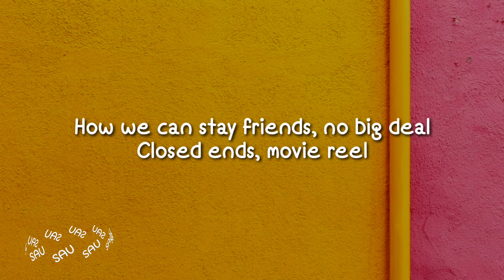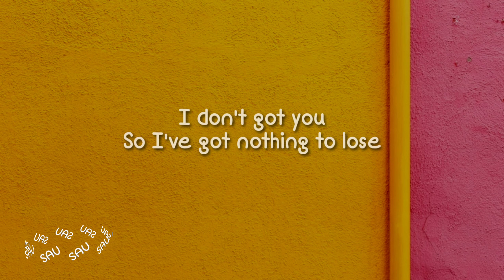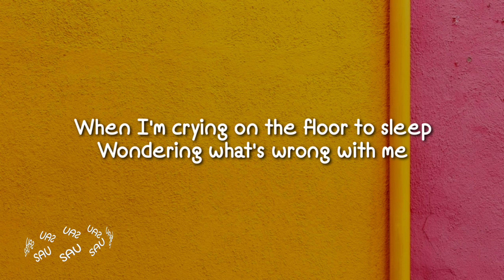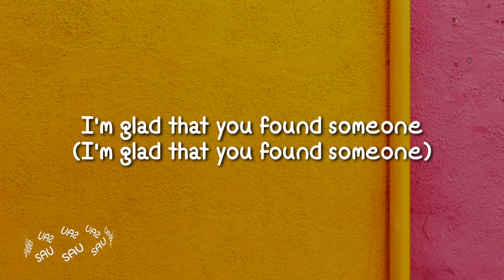sad alex & gnash - i'm glad that you found someone (Lyrics)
🎤 Lyrics: sad alex & gnash - i'm glad that you found someone

Verse 1: sad alex]
I'm glad that you found someone now
It's so cool that we're both grown-ups
How we can stay friends, no big deal
Closed ends, movie reel
No hard feelings, nothing left unsaid except

[Chorus: sad alex]
F*** you and your girlfriend too
She's a dumb bi***, how did she get you?
I swear it's not the bourbon in me
This is genuinely a f*** you from my trust issues
I don't got you so I've got nothing to lose
Here's to transparency

[Verse 2: gnash]
I know that we're better off, but
It's so much easier to pretend
I didn't see you out with him last night
And then I do fine 'til about 2:39
When I'm crying on the floor to sleep
Wondering what's wrong with me, yeah

[Chorus: gnash, sad alex, sad alex & gnash]
F*** you and your boyfriend too
He's a piece of shit, how did he get you?
Here's to transparency
F*** you and your girlfriend too (Yeah)
I'm glad that you found someone (I'm glad that you found someone)

tags -
i'm glad that you found someone
i'm glad that you found someone song
i'm glad that you found someone lyrics
gnash song